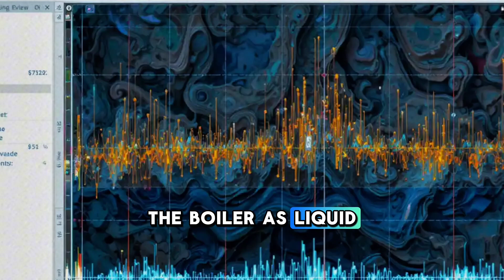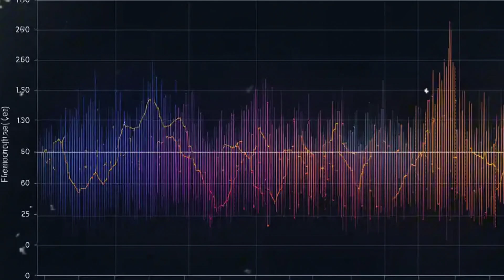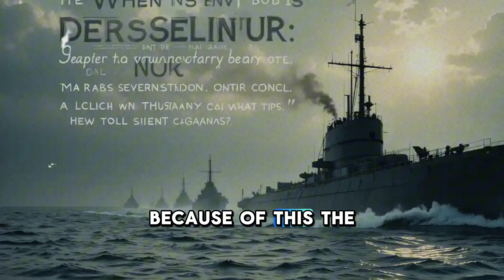China’s Bold Plan to Block Every Submarine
Dive into the silent and shadowy world of modern submarine warfare in this gripping documentary. From the icy depths of the South China Sea to the high-tech naval bases of the United States and China, this video explores the cutting-edge technology, stealth tactics, and strategic cat-and-mouse game played beneath the waves.

Learn how countries are building underwater surveillance networks like China's "Underwater Acoustic Great Wall" and how U.S. and NATO forces are deploying advanced sonar arrays, satellite surveillance systems, and AI-driven defense systems to detect and counter hidden threats.

Discover how stealth submarines evade detection using anechoic tiles, acoustic masking, and decoy systems. Uncover the role of space-based SAR imaging, AI-assisted sonar detection, and the next generation of autonomous underwater vehicles in reshaping undersea warfare.

This video also traces the historical evolution of submarine warfare, from World War II U-boats to Cold War nuclear subs, and looks into the future of conflict under the sea, where unmanned torpedoes, hypersonic weapons, and quantum communication could define the next naval battlefield.

Whether you're a defense enthusiast, tech lover, or military strategist, this documentary delivers a deep dive into one of the most secretive realms of global power.

Watch now and explore the technology, history, and future of underwater conflict.

modern submarine warfare tactics
China underwater acoustic wall
U.S. vs China submarine power
anti-submarine warfare technology
how submarines avoid sonar
SAR satellite ocean surveillance
Virginia-class submarine stealth
Type 094 Jin-class capabilities
autonomous underwater vehicles military
stealth coating for submarines
future of underwater warfare
AI in submarine detection
hypersonic torpedoes 2025
global sonar surveillance systems
deep sea naval confrontation